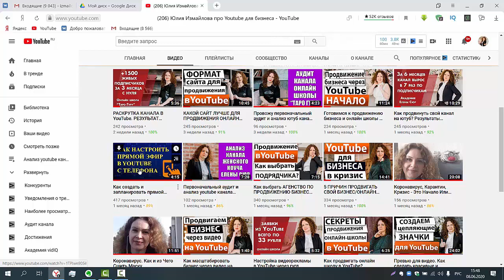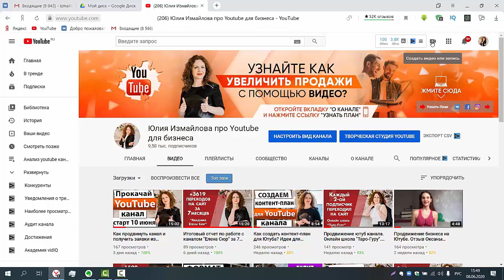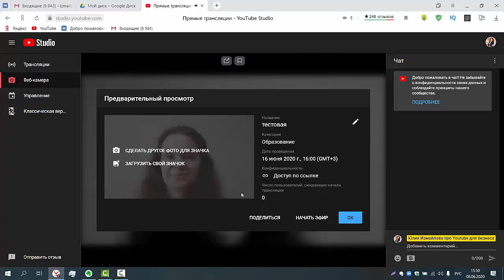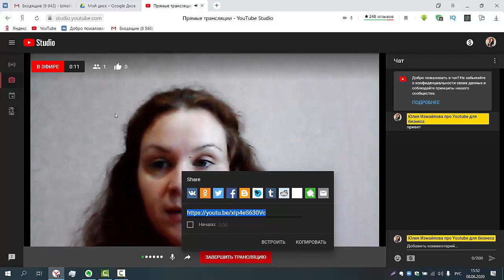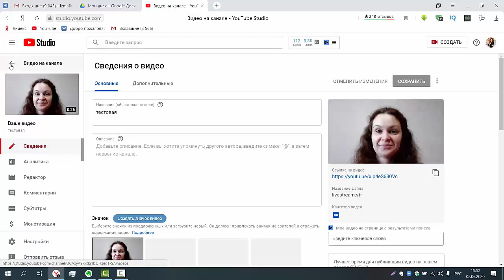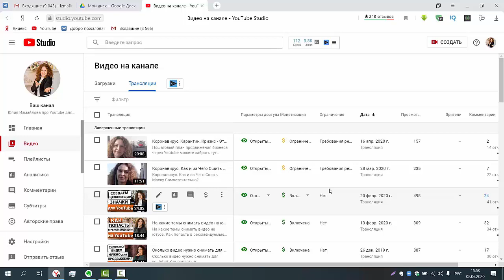Как провести прямой эфир в ютубе, если у вас еще нет 1000 подписчиков? Прямая трансляция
Прямая трансляция Узнайте Пошаговый план продвижения своего бизнеса/онлайн школы через YouTube, ответив всего на 7 вопросов

0:17 В этом ролике мы разберем из часто задаваемых вопросов: как провести прямой эфир в ютубе. Недавно кстати на моем канале вышел ролик о том, как провести прямой эфир в YouTube с телефона, и от вас стали поступать вопросы о том, что не запускается прямой эфир в YouTube с телефона, потому что у меня нету еще тысячи подписчиков. Но нам же с вами важно набрать тысячу подписчиков и 4 тысячи часов просмотров, чтобы подключить монетизацию, чтобы наши ролики стали чаще рекомендоваться в следующие и в похожие видео. Для этого естественно нужно как можно чаще выкладывать ролики, и один из форматов, который помогает вам быстро продвигаться и набирать именно часы просмотров, потому что прямые эфиры у нас чаще всего длиннее, чем обычные ролики. Мы сейчас будем с вами разбираться, как провести прямой эфир в ютубе с ноутбука, если у вас еще нет 1000 подписчиков.
1:31 Смотрите здесь вот у нас есть камера – плюсик, когда вы находитесь на своем канале, нажимаем и нажимаем «Начать трансляцию». Здесь вот выбираете «Веб-камера», обратите внимание, и здесь мы вводим название нашего прямого эфира, нашей трансляции, у меня будет «Тестовая». Вы можете здесь выбрать, какой будет доступ: открытый или доступ по ссылке, естественно открытый – это будут видеть все подписчики и зрители YouTube, доступ по ссылке будут видеть только те, кому вы дадите эту ссылку. Я пока поставлю «доступ по ссылке». Мы можем эту трансляцию запланировать на определенную дату и время, если у вас есть такая необходимость, выбираем здесь дату и желаемое время. Дальше вы выбираете, какая аудитория будет смотреть, это видео для детей или нет, у меня стоит, что не для детей, и нажимаем «Далее». Здесь улыбаемся, и это будет значок у вашего прямого эфира, но вы всегда можете загрузить свой значок, нажав вот сюда. Соответственно дальше мы можем, либо начать эфиры, либо просто нажать «OK», мы запланировали свою прямую трансляцию, свой прямой эфир вот на 16 июня. И где нам теперь посмотреть, есть ли действительно эта трансляция? Можем зайти в «Творческую студию» в разделе «Видео», в «Трансляциях» - вот действительно «Тестовая» трансляция с доступом по ссылке, и запланировано у нас на 16 июня. То есть, что вам потом нужно сделать, чтобы ее запустить? В определенную эту дату и время, которую вы запланировали, просто нажимаете вот сюда «Перейти в панель управления трансляции» и нажимаете «Начать эфир».
3:34 Сейчас у меня будет эфир с доступом по ссылке, здесь у нас комментарии мы можем писать всем, кто у нас в эфире, и читать, что пишут люди. По сути, здесь все просто, есть звук регулировать можно, можем поделиться своей же трансляцией, например, в социальных сетях или отправить ссылку в рассылку. Все, после того, как мы провели прямую трансляцию, все рассказали, что хотели, нажимаем «Завершить». И вот можем изменить в «Творческой студии», может быть, добавить тэги, прописать какое-то другое название, поменять все, что мы хотим, как у обычного видео. Все, теперь мы можем вернуться просто в Панель управления, где у нас видеоролики, в разделе «Трансляции». Мы видим, что наша трансляция длилась 26 секунд, в общем-то, она уже прошла, и если она нам не нужна, в моем случае она не нужна, я ее просто удалю. Теперь вы знаете как провести прямой эфир в ютубе, если у вас еще нет 1000 подписчиков

Другие полезные видео на моем канале:

1. Итоговый отчет по работе с каналом "Елена Сюр" за 7 месяцев. Как продвигать канал на youtube?